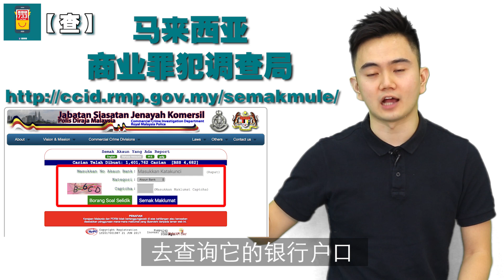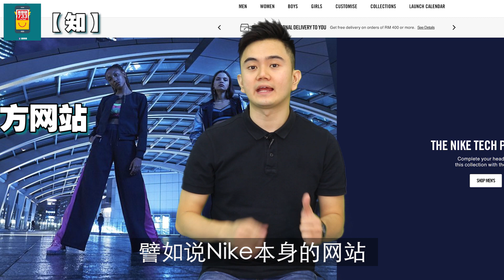網路購物的五大陷阱 #2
《喜唰刷》網路購物平台為顧客們特別製作了一系列防止網路購物詐騙的影片。希望大家可以安心的在網路購物，選者信任的賣家購買產品。